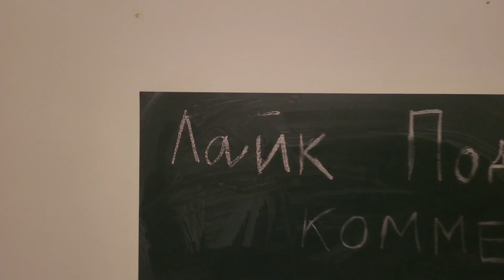ДӘУЛЕТ ТАЛЫП ҚАЛДЫ😔